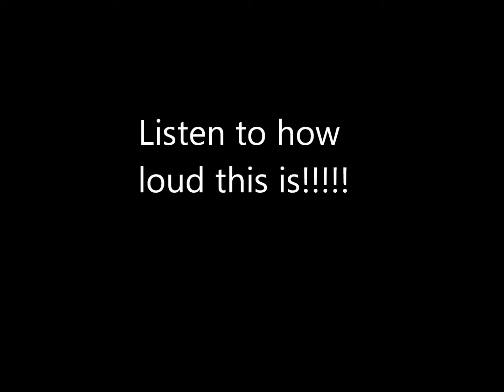water bottle bomb